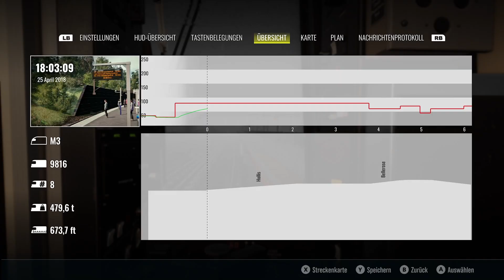TSW 3 Long Island Rail Road : (4014) Jamaica - Belmont